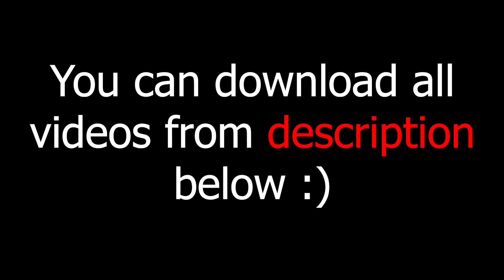green screen effects adobe premiere pro fire electric particle after fx water world royalty free